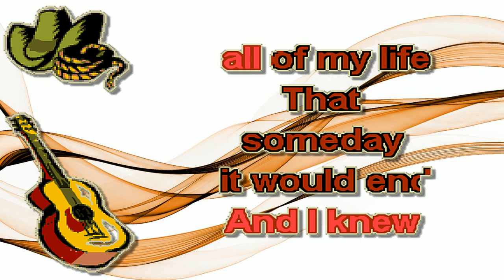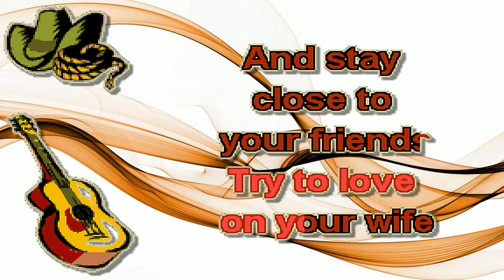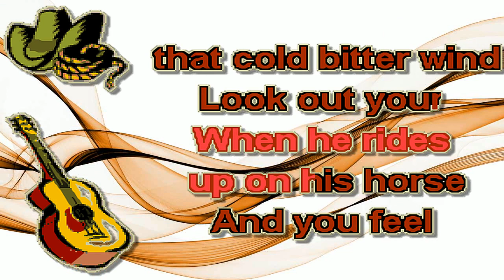Toby Keith-Don't Let the Old Man In-B Karaoke/Lyrics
Created using Power Karaoke Program, "Karaoke CD+G Creator Pro"
Posted for anyone to sing non-commercially.
Created due to either a dearth of this song, or in contrast to what is already available on You Tube.